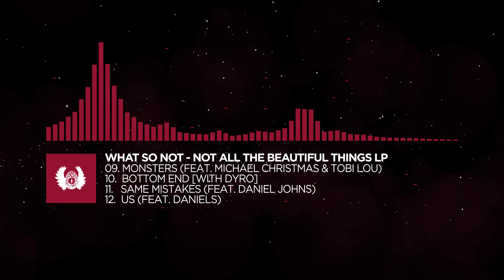[Hybrid Trap/Future Bass] - What So Not & Skrillex - Goh (feat. KLP) [Monstercat Fanmade]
Requested by Music Special

Follow them

Lyrics:

Shut your mouth now
Cos I don’t wanna, I don’t wanna, I don’t wanna know
Goh
You give it to me
You give it, give it, give it, give it, give it, give it, NO

Hold me right now
You turn me round now
You turn me, turn me, turn me, turn me, turn me, turn me, OH